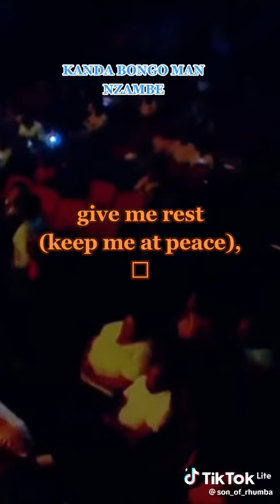Nzambe ~ Kanda Bongo Man English translation